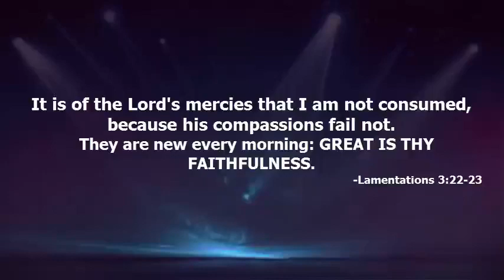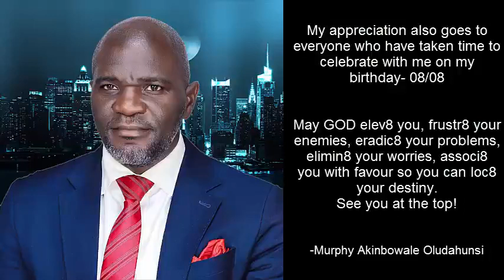BIRTHDAY APPRECIATION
Video from Geo-com Nigeria Company